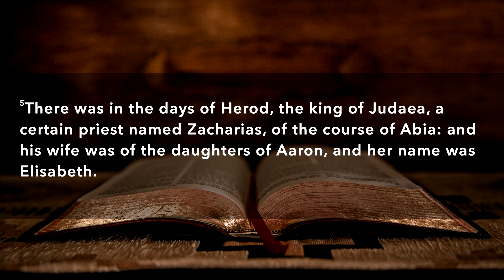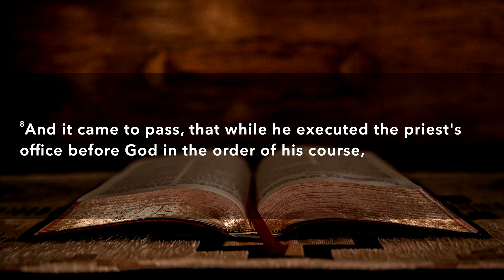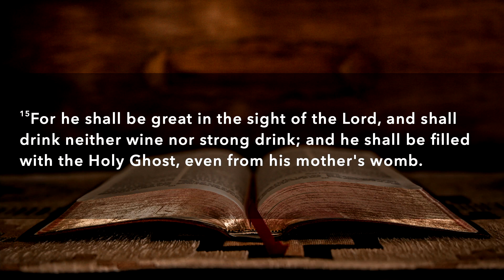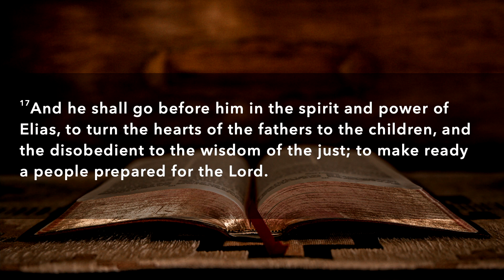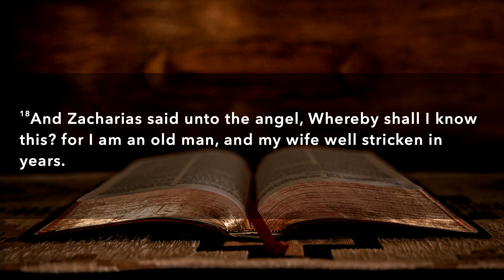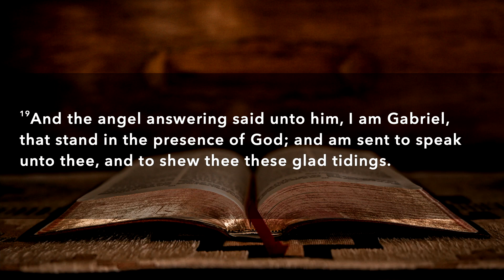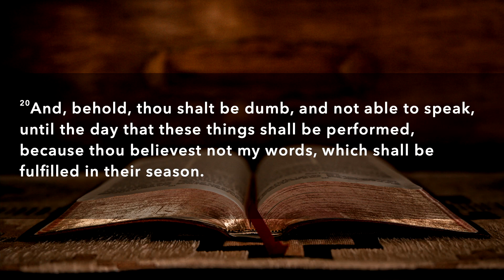Unified Presence - Be Careful! Don't Block Your Blessings - September 30, 2023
“Unified Presence" is a broadcast coming out of Greater Atlanta SDA Church, providing healing and hope during the current times and beyond. We look to actively serve the our communities to not only offer spiritual wellness but to also provide for physical, mental and emotional needs as well. Through this broadcast, we are giving the Gospel to our church community, our surrounding communities, and to the rest of the world. We actively move in the scripture that says "He that hath an ears to hear, let him hear" (Matthew 11:15​​​, KJV)

To all our members and those who are seeking to contribute to this work, you can continue to pay tithe and offerings and give further support through our websites:

Please look for the Online Giving tab in the menu at the top of the website.

Thank you and may “The Lord bless you and keep you; The Lord make His face shine upon you, And be gracious to you; The Lord lift up His countenance upon you, And give you peace" (Numbers 6:24​​​-26).